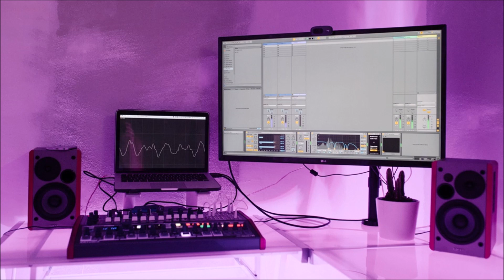Intro Synth Ringtone | Free Music Ringtones | Instrumental Ringtones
Electronic Music. Free Ringtones for Android. High Quality Ringtones. Free Ringtones Music Downloads.